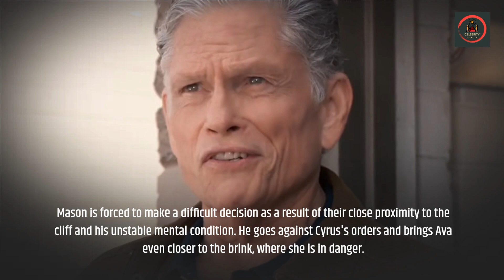A Devastating Fall! Someone Will Be Pushed Off the Cliff General Hospital Spoilers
Ava goes on a hidden trip with Mason against her will to confront her previous pain. There is conflict because of Mason’s loyalty to Cyrus and Ava’s efforts to woo him. Mason's devotion wavers when Cyrus steps in, putting Ava in danger. Anger boils over for Mason, and a life-or-death choice must be made during their tense confrontation on the cliff. Ava must be ingenious if she is to avoid a tragic end.